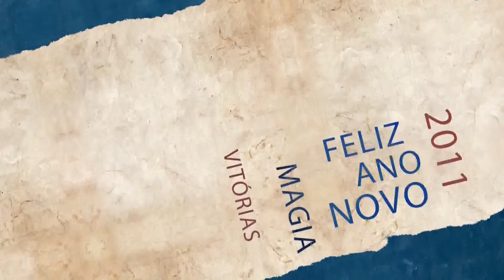LIS SCHWANTES Ano Novo